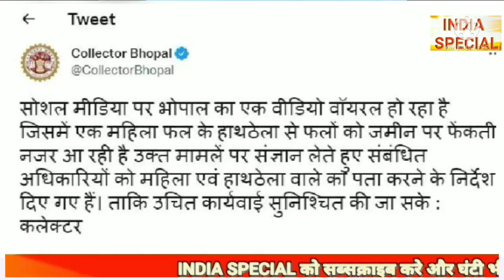देखिए महिला प्रोफेसर का गुस्सा : जरा सी गलती पर ठेले वाले के सारे फल फेंक दिए. Bhopal News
देखिए महिला प्रोफेसर का गुस्सा : जरा सी गलती पर ठेले वाले के सारे फल फेंक दिए. Bhopal Ki Mahila Professor Ko Aaya Gussa Sadak Par Feke Fal . Lady Professor On Street Fruits Seller . Mahila Professor Ne Gusse Mein Feke Thele Wale Ke Fal Video Viral